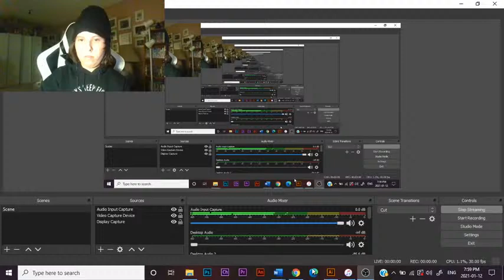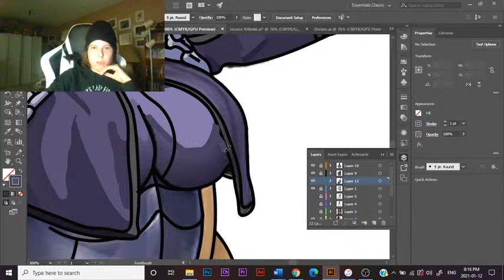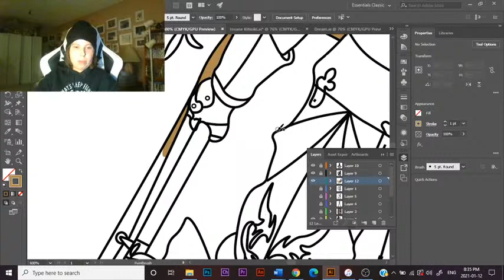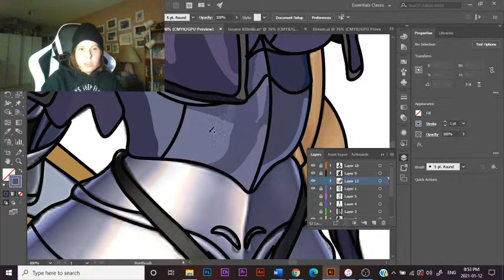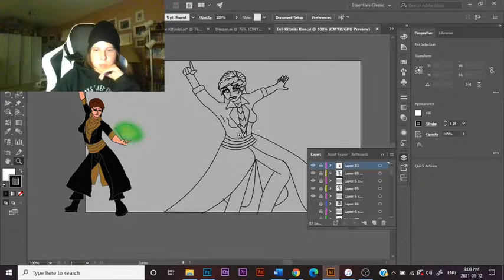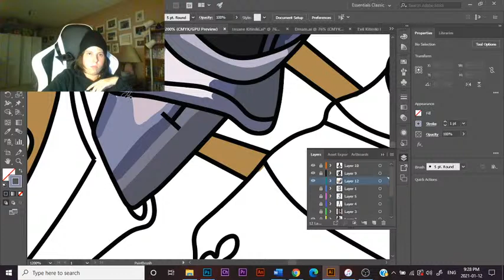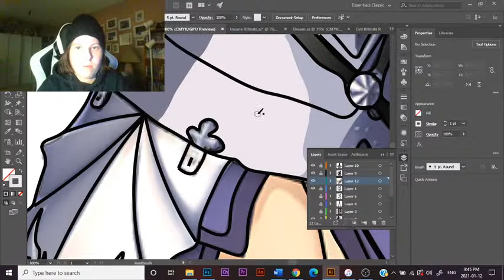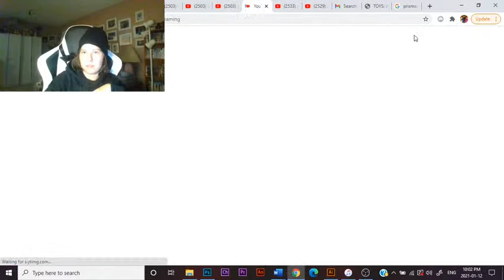Art Stream 10 (Chilling Time)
Art Stream